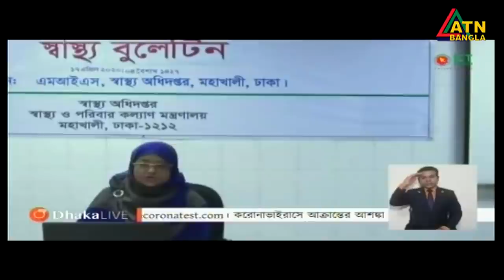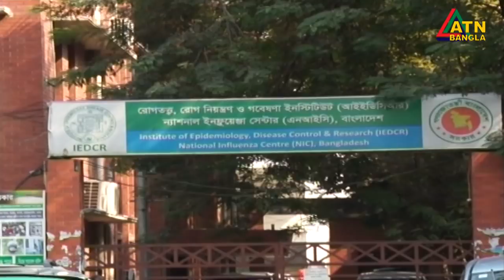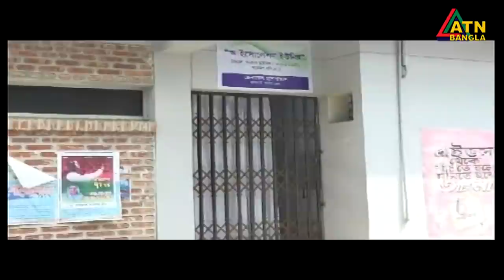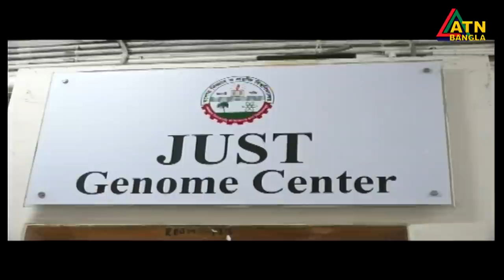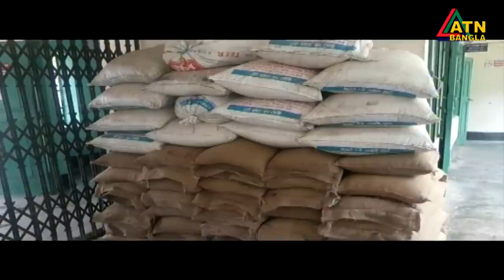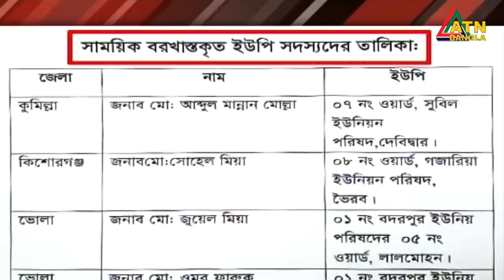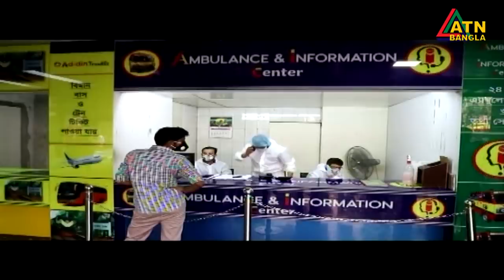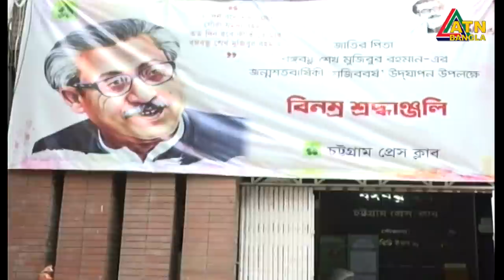গ্ৰামগঞ্জের খবর | 06 PM | 17.04.2020 | ATN Bangla Gramgonjer News